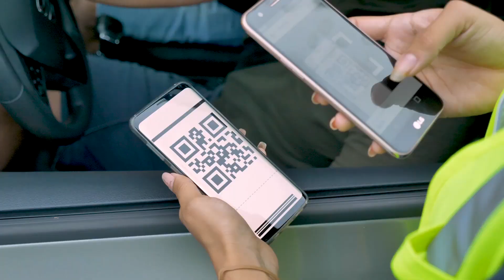Festival Natural 2019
Muchas gracias a todos los que asistieron del 18 al 21 de Julio 2019 al FestivalNatural y disfrutaron de las actividades del vigésimo séptimo aniversario del Parque Ecológico Chipinque A.B.P.